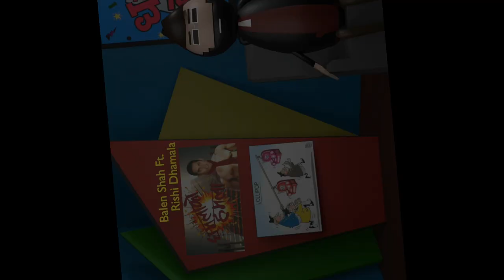Balen Shah Ft. Rishi Dhamala :Funny Animation Parody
Hello & What's Up.
This Video is about Popular news reporter Rishi Dhamala in conversation with Mayor of Kathmandu named Balen Shah.it includes all trending topics that cover news about politics of nepal adding fun and humours in it. New prime minister of nepal. Most funny and Comedy video of nepal.Janta janna chahanchan. dhamala ko hamala.

Thug life Rishi dhamala.
Funny and comedy video of Rishi dhamala.
news of Rishi dhamala.
savage rishi dhamala.
savage balen shah.
thug life balen shah.
balen shah trending news
trending Rishi dhamala and balen shah.
rishi dhamala interview with balen shah.
politics of nepal.

Nepal storyteller.nepali serial.
Nepal new movies.nepal full movie. Nepal funny video.nepal funny cartoon.nepal animation.nepal funny tiktok.nepal funnu laughing.nepali funny trending.trending in nepal.nepal comedy film.nepal comedy movie.nepal comedy serial.nepal comedy show.nepali youtube channel.nepal youtubers.nepal youtube trending.nepal funny animation cartoon.pokhrel kushal.hahahatv nepal.sajan shrestha.alish rai.ganesh gd.zalan.comedy vines.comedy hub.comedy champion.jerry limbu.paradygm.pk vines.